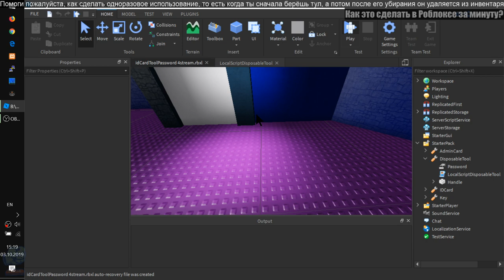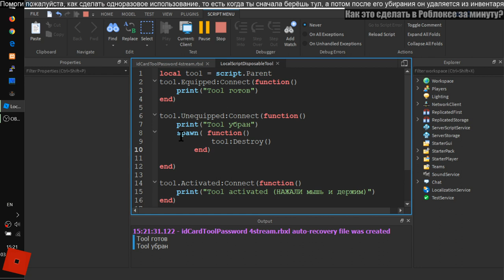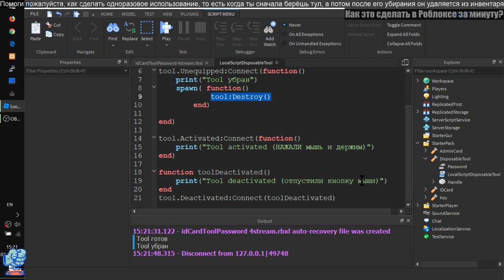Как в Роблоксе сделать одноразовый тул / tool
00:05 Как сделать одноразовый инструмент, чтобы он потом исчез из инвентаря.